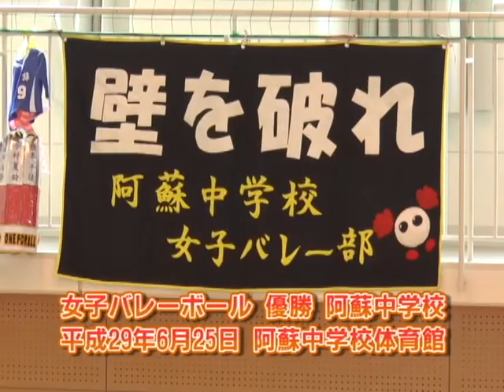平成29年度阿蘇郡市中体連優勝校紹介4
阿蘇郡市中体連で優勝した阿蘇中サッカー部・男女バレー部をご紹介します!